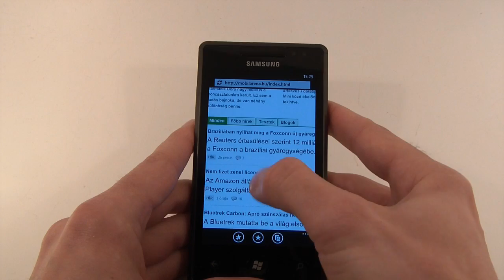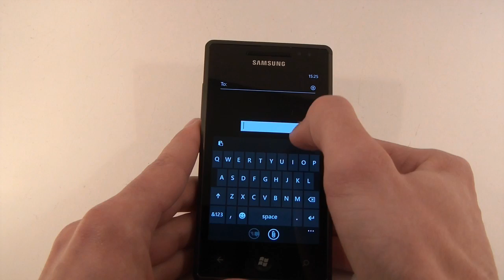WP7 NoDo update: copy-paste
This is a short video about the copy-paste feature on WP7, which was available through the NoDo update.